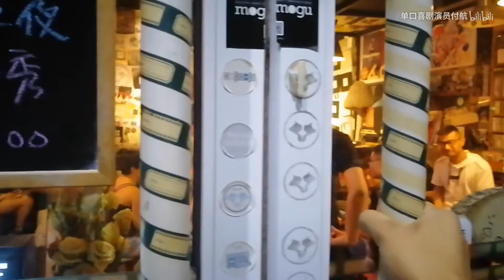教您如何迅速成为一名线下单口喜剧演员？ 单口喜剧演员付航吐槽搞笑脱口秀